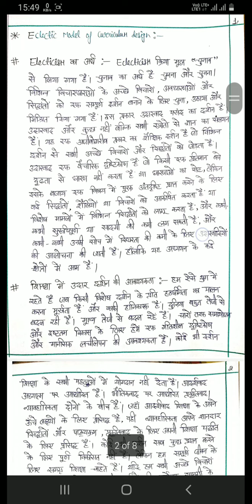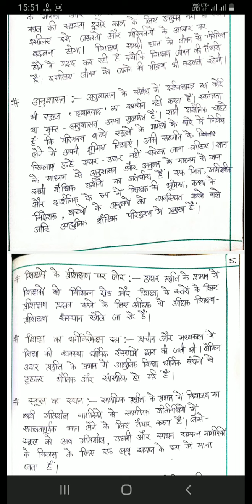Eclectic model of curriculum design in hindi